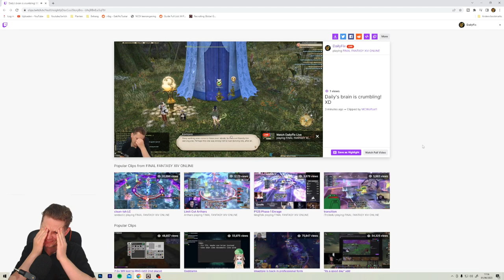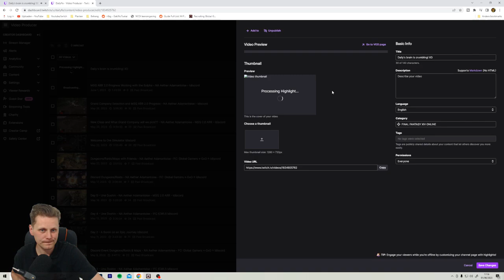#8 - Working with the Sylph - Final Fantasy XIV: A Realm Reborn Playthrough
Please enjoy my let's play / playthrough of Final Fantasy XIV Online.

I'm playing on the NA - Aether - Adamantoise. My character's name is Une Doshin. We continue our journey and will deal with the Sylph's and oww boy i don't know what these guys where smoking when they made this dialogue. but this One started to lose it.

If you want to join us playing being part of the Discord would be the easiest way to do it. This way you'll be informed of us doing an event and you'll be able to join us in voicechat and probably live on Twitch.